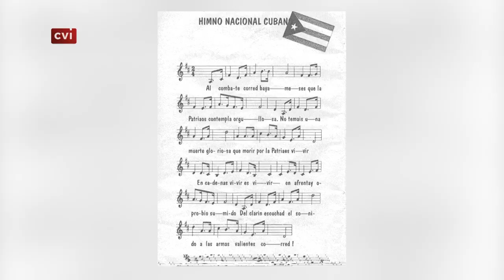Perucho Figueredo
Consecuente con las letras vibrantes que compuso y que luego resultarían  las notas del himno nacional de Cuba, murió un día como hoy, de 1870, el mayor general del Ejército Libertador Pedro Figueredo.